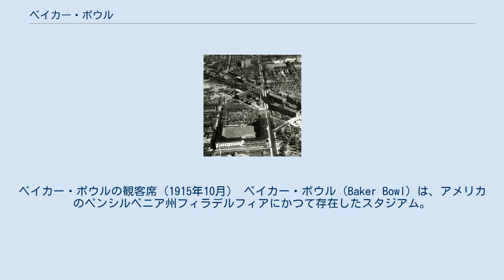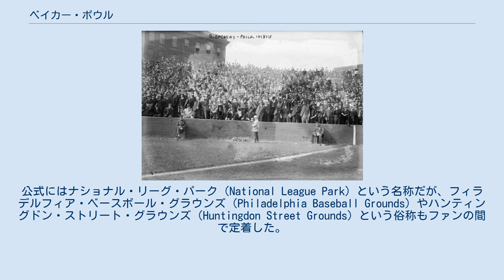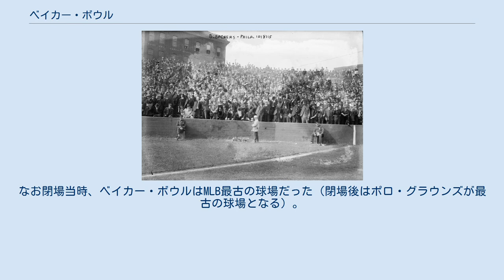ベイカー・ボウル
フィラデルフィア・フィリーズ
フィラデルフィア・イーグルス
ベイカー・ボウルの観客席（1915年10月） ベイカー・ボウル（Baker Bowl）は、アメリカのペンシルベニア州フィラデルフィアにかつて存在したスタジアム。
MLBフィラデルフィア・フィリーズが1887年から1938年まで、NFLフィラデルフィア・イーグルスが1933年から1935年まで、それぞれ本拠地にしていた。
 1933年に誕生したNFL新球団のイーグルスがベイカー・ボウルを本拠地にしたことで、史上初の野球とアメリカンフットボールの兼用スタジアムになった。
 シャイブ・パークとの位置関係。
左下がシャイブ・パーク。
右上後方がベイカー・ボウル。
(1929年) フィラデルフィア北部の一画に1887年、レクリエーション・パークに代わるクエイカーズ（現フィリーズ）の新本拠地球場として開場。
公式にはナショナル・リーグ・パーク（National League Park）という名称だが、フィラデルフィア・ベースボール・グラウンズ（Philadelphia Baseball Grounds）やハンティングドン・ストリート・グラウンズ（Huntingdon Street Grounds）という俗称もファンの間で定着した。
ベイカー・ボウルという名称になったのは1913年にウィリアム・ベイカーがフィリーズのオーナーに就任してからのことである。
 スタンドが木製だったため、1894年8月6日に火事で全焼してしまった。
8月18日までに仮設スタンドを建設してその年のシーズンを乗り切ると、オフシーズンに大規模な改修工事を行い、コンクリート製で2層の新スタンドを建設し、1895年5月2日に再開場した。
 しかし、1903年8月8日には外野席が崩落し死者12名、負傷者232名を出す事故が発生するなど球場の作りが脆く、またフィリーズも1915年の1回しかワールドシリーズに出られないなど不振が続いたため、観客動員は芳しいものではなかった。
老朽化もありフィリーズは結局1938年のシーズン半ばに、近くにあるアスレチックスの本拠地シャイブ・パークに移転することになった。
なお閉場当時、ベイカー・ボウルはMLB最古の球場だった（閉場後はポロ・グラウンズが最古の球場となる）。
 その後跡地はミジェットカーレース場やアイススケートリンクなどに活用されたが、最終的には1950年に完全に取り壊され、跡地には記念碑が建てられている。